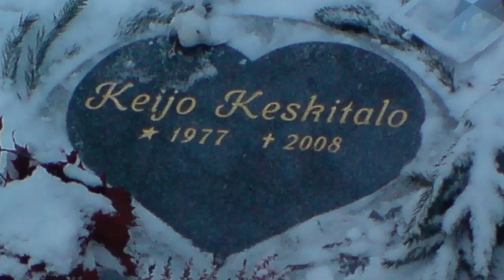Hellarmy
Hej Dejebönder vi é FIF!